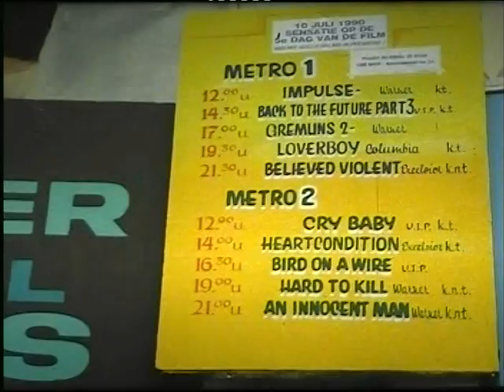DAG VAN DE FILM 1990